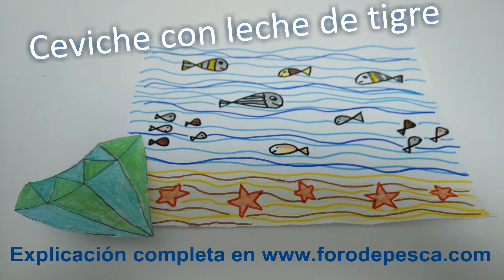Ceviche auténtico peruano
El auténtico ceviche de Perú, elaborado con Lubina.